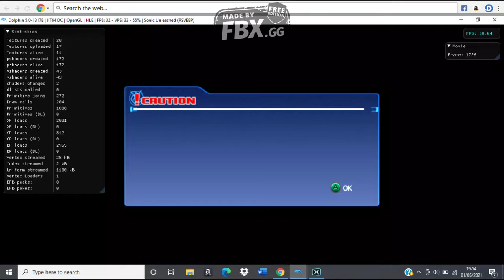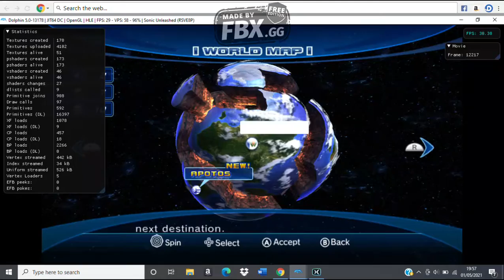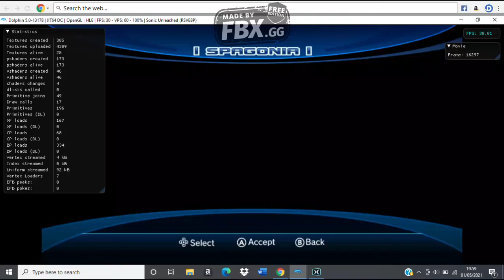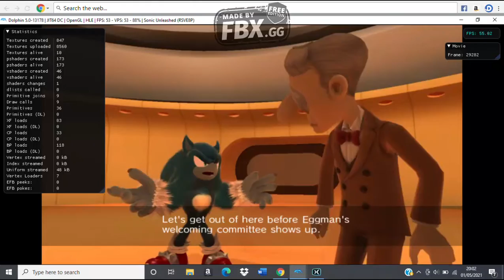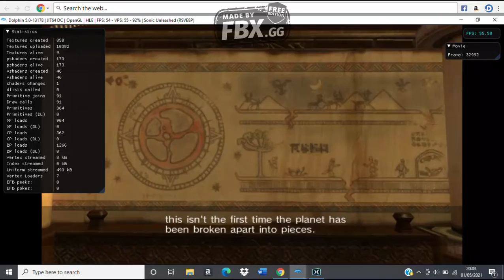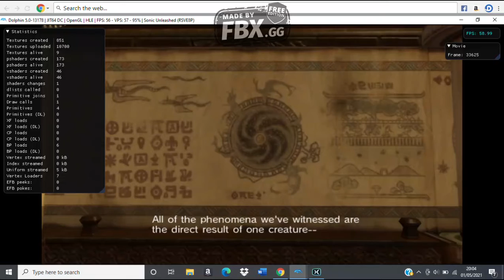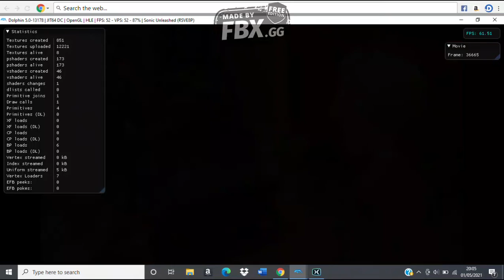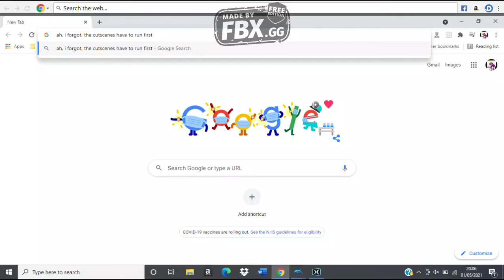Sonic Unleashed-Rescuing Professor Pickle